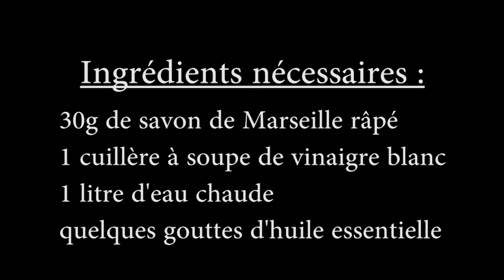Tuto produit sol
Quand économie rime avec écologie.
Élaborez votre propre produit d'entretien pour sol à moindre cout et ce, avec simplement du savon de Marseille, du vinaigre blanc et de l'huile essentielle.